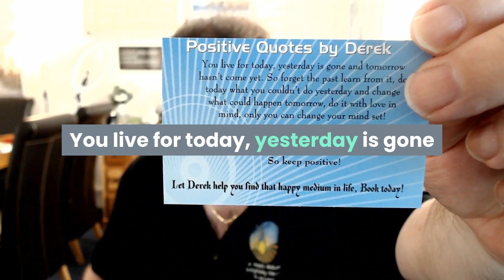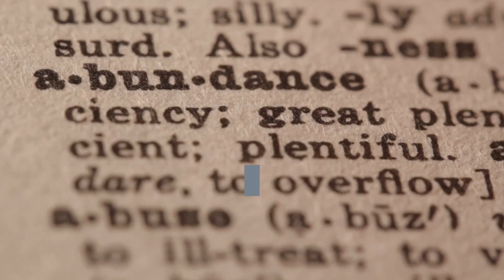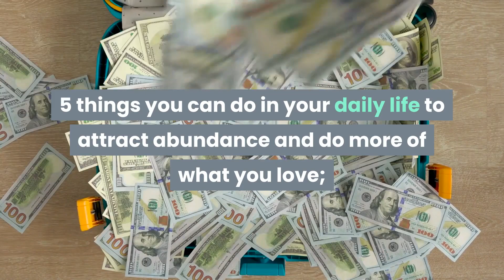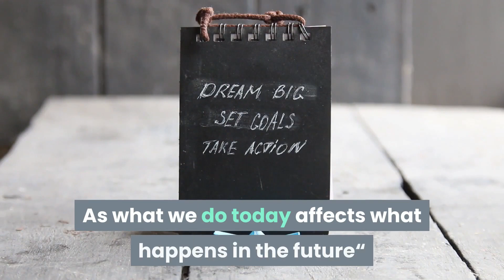Learn to live an abundant life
This is a video for Derek's online workshop Learn to live an abundant life.
Contact Derek if you would like a private session.

Sole Retreat. 7 Mayne road Elgin, IV30 1NY (Carpark at back entre from south street.)

Gift vouchers are available and can be posted free of charge.

Discounts for groups and regular clients.